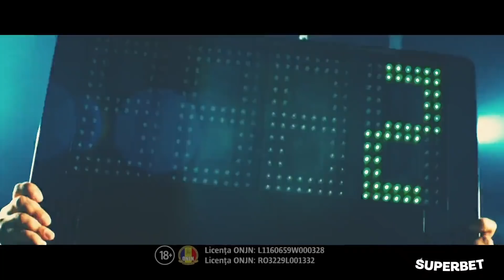FLORIN RĂDUCIOIU, invitat la Prietenii lui Ovidiu » EDIȚIA INTEGRALĂ (episodul 118)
Florin Răducioiu este invitatul de marcă din această săptămână al emisiunii „Prietenii lui Ovidiu”. Actualul team-manager al lui Dinamo își spune povestea de viață începută într-un bloc din Colentina și terminată pe marile stadioane ale lumii. Dinamo este singura echipă de club din România sub culorile căreia a activat Florin Răducioiu.

Atacantul a înscris 30 de goluri în 84 de partide jucate, a câştigat campionatul României în sezonul 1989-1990 şi Cupa României în sezoanele 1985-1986 şi 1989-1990. Florin Răducioiu a îmbrăcat tricoul primei reprezentative de 40 de ori, reuşind să înscrie de 21 de ori. La nivel de club, după 1990, a evoluat în străinătate, cu o întrerupere de un an (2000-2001), când a revenit la Dinamo. A jucat cu succes la A.C. Milan, Brescia Calcio, West Ham United, RCD Espanyol, VfB Stuttgart, A.S. Monaco, încheindu-şi cariera în 2004, la echipa franceză de amatori US Créteil-Lusitanos.

Realizator: Ovidiu Ioanițoaia
Producător: Andrei Crăițoiu